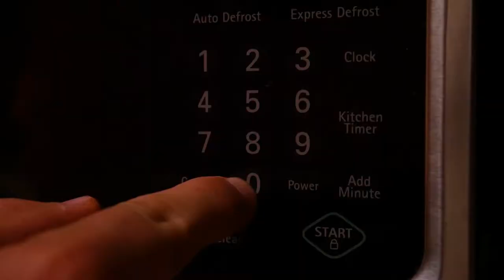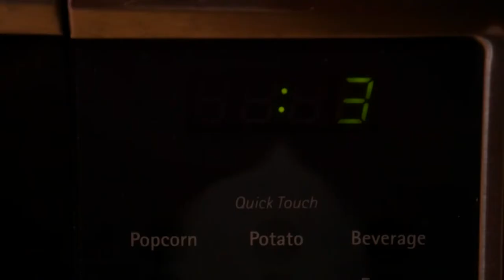MICROWAVE - TyLee and DragonMa (Official Music Video)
FINALLY AHHHHHHHHHHHHHHHH